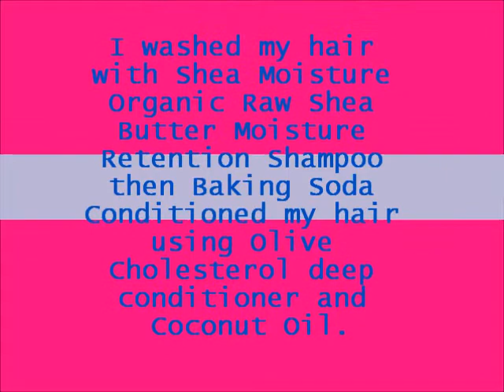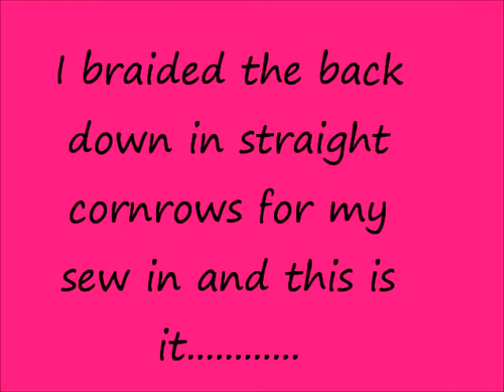My 3 Month Post Big Chop Update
Hey guys this is justa video showing you my 3 Month Update. My anniversary was on the 14th and I made the video 2 days after. I hope you enjoy!!!
Song: Drake Closer to my Dreams =)